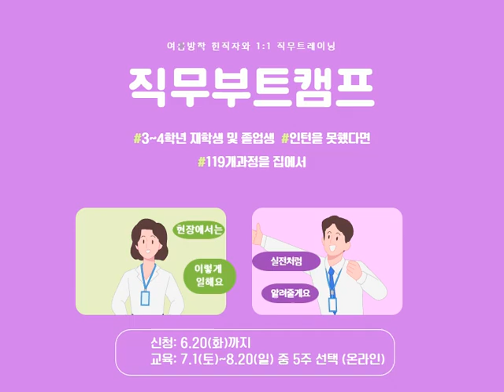2023 여름방학 진로취업 프로그램 안내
진로부트캠프: 신청 6.18(일)까지
직무부트캠프: 신청 6.20(화)까지
NCS직업교육: 신청 7.2(일)까지
미래인재개발원 활용사례 콘텐츠 공모전: 신청 7.5(수)까지
선배박람회 온라인 상담: 운영: 7.14일까지